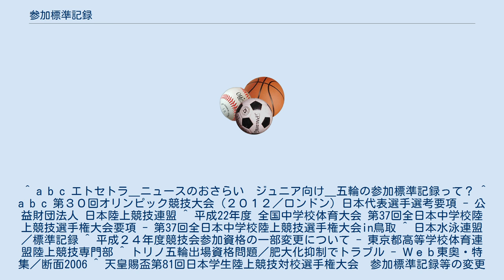参加標準記録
参加標準記録（さんかひょうじゅんきろく）とは、主に陸上競技や競泳、スピードスケートなどの競技大会において、出場・参加を許可する基準として主に大会主催者により選手に対して設定される共通の基準値である。
 2000年代以降、数多くのスポーツの競技大会で選手の参加資格について“参加標準記録制”が導入されている。
後述するが、参加資格として参加標準記録が設定された大会への参加を希望する選手は、事前に参加標準記録を「突破」する記録を残しておかなければ、その大会に出場すること自体ができない。
 世界陸上や世界水泳、スピードスケートW杯、オリンピックなどの主要国際大会や、国内では全日本中学校陸上競技選手権大会、全日本中学校通信陸上競技大会、全国中学校水泳競技大会といった全国規模・全県規模の大会に設けられることが多い。
 大目標としている大会への出場を目指す選手は、事前に公式記録が残る別の大会や記録会（タイムトライアル）などに参加し、予めそこで参加標準記録を突破することで、はじめて目標の大会への参加エントリーが認められる。
 この様な制度が設けられる理由としては、競技者の大幅な増加で競技運営の安全・円滑化に支障が生じることの防止や、参加希望者の増加による大会の無秩序な肥大化を防ぎ、参加定員の上限がある場合にはそれの超過を確実に防止することである。
 参加標準記録は競技によるレベルの差、記録レコードの推移を総合的に勘案した上で主催者側が設定し、あらかじめ発表される。
その為、多くの大会で参加標準記録は毎回一定の基準をもって設定され、多くは競技のレコードやレベル水準の上昇と並行して引き上げられるなど、必要に応じた変更がなされる。
 その設定値は大会・競技・種目によって全て異なる。
ただし多くの場合、“参加標準記録”の大半は数値として厳密に設定されており、予め設定された記録に例えば時間基準ならば0秒01、ポイント制競技ならば0.001点達していなくても対象となる大会への出場資格は与えられない。
 国際規模の大会では参加標準Aと、それよりやや記録の低い参加標準Bという2段階で設定されることがある。
例えば陸上競技の多くでは、同一の国籍の選手中に参加標準A突破者が複数いる場合は最大3名まで出場できる。
標準A突破者がいない場合に限って、参加標準B突破者が1人だけ出場できるというシステムになっている。
 特に世界選手権クラスの国際大会に対しては、国・地域単位で競技を統括する団体が選手派遣の有無を判断する材料として、多くはその国際大会の主催者が定める参加標準記録が用いられる。
しかし、時として、国・地域の競技統括団体がこれとは別により厳しい独自の“派遣基準”の値を設定し、なおかつ特定の全国規模の大会（これにも多くは参加標準記録が別途設定される）を必ず出場しなければならない“最終予選”として設定し、その大会での上位入賞と“派遣基準”の突破を国際大会への参加（派遣）の絶対条件として求めることがある。
また、水泳のオリンピック日本代表選考における男子自由形短距離などが典型的な例であるが、過去の国際大会の記録からほぼ機械的に算出した値が設定された結果として、その国内や地域の歴代最高記録を大幅に塗り替えなければならない値が設定されることもある。
この様な基準値の設定については、細かくは競技や団体毎に様々な理由や歴史的経緯があるが、概して見られるのは、限りある強化費・派遣人数枠や、選手・コーチ・スタッフの派遣費用などの予算面や、現地の宿泊施設やトレーニング施設の手配の都合などの観点から、多額の費用を要する海外の国際大会については上位入賞が高い確度で期待できる“実績を残した者”のみに派遣選手を絞り込むため、選考の公平性や透明性を確保するため、という事情である。
この場合、誰一人として“派遣基準”を突破できなければ、国内競技統括団体の判断として「競技成績の派遣基準未達」を理由にその競技カテゴリの選手を国際大会に派遣しないということが起きてくる。
 国・地域・競技にもよるが、参加標準記録や独自の“派遣基準”が用いられている場合、上位の大会への参加を目指す選手にとっては設定された基準値の突破が極めて重要な課題となり、極めて微差であっても届かないことは出場権を巡っての絶対的な壁になる。
とりわけオリンピックや世界選手権の場合、ナショナルチームでのより高度な指導や強化プログラムを受けられるか、スポンサーからの資金補助を受けられるか、そして母国の代表選手としての国際大会への出場経...